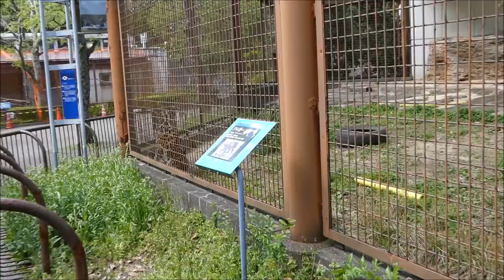【ジャガー】ミワちゃん＆卯月佐助君💕同居中💕 2023/4/11 とべ動物園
2023/4/11のミワちゃん＆佐助君💗
午前中は眠たい眠たい佐助君😪
ミワちゃんは、向いの獣舎が気になるようでガン見してました🤭
午後はのんびりミワちゃんと活発に動く佐助君🎶
佐助君はクンクン多めでフレーメンも😝
一人楽しそうに動き回ってました🤣
一人で遊んでないで、ミワちゃんと遊んであげて欲しいですね💕

☆卯月佐助　2016/4/21：天王寺動物園生まれ
　　　　　　2017/7/21：とべ動物園へ来園
☆ミワ　2013/11/26：王子動物園生まれ
　　　　2014/11/12：京都市動物園へ移動
　　　　2021/11/8：とべ動物園へ来園（11/13～一般公開開始）

◎佐助君の家族
★父：ジャガオ　1995/11/27：ドイツ・ドルトムント動物園生まれ
　　　　　　　　秋田市大森山動物園を経て2002/3/15：天王寺動物園へ
　　　　　　　　2018/4/18：永眠（日本最高齢のジャガー）
★母：ルース　2008/9/29：中国石家庄市動物園生まれ
　　　　　　　2011/3/24：天王寺動物園へ
　　　　　　　2022/10/22：永眠
☆佐助の双子の兄：卯月小助　2017/6/22：静岡市立日本平動物園へ
☆佐助の兄：葉月旭　2014/8/9生まれ　2015/10/19：京都市動物公園へ
☆佐助の姉：葉月ココ　2014/8/9生まれ　2016/4/18：わんぱーくこうちアニマルランドへ

◎ミワちゃんの家族
☆父：アトス　2009/12/11：ポーランド　ワルシャワ動物園生まれ
　　　　　　　2013/6/24：王子動物園へ来園
★母：ローラ　2010/3/10：カナダエルムヴェール・ジャングル動物園生まれ
　　　　　　　2011/2/23：王子動物園へ来園
　　　　　　　2013/11/26：双子誕生（ボスキ/ミワ）
　　　　　　　2016/7/26：永眠
☆ボスキ（♂）　2014/7/16：平川動物園へ移動

※ローサさんが亡くなって、ネリアさんが南アフリカより来園し、2021年双子の黒ジャガーの赤ちゃんが誕生しました(*^-^*)
☆ネリア　2018/8/21：南アフリカ共和国　Akwaaba Predator Park生まれ
　　　　　2020/11/12：王子動物園へ来園
　　　　　2021/8/18：双子誕生（アステカ♂・マヤ♀）